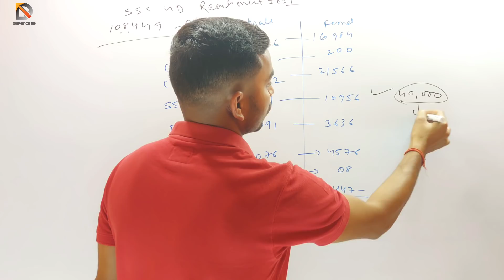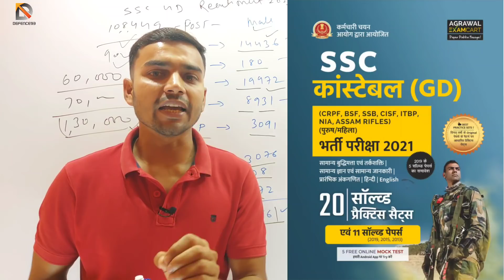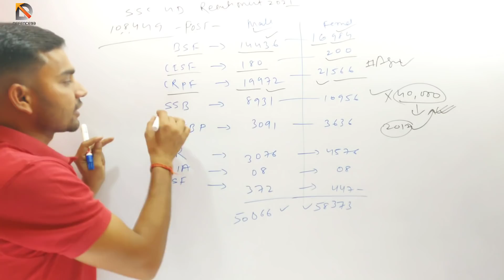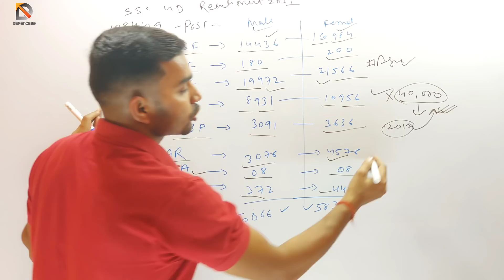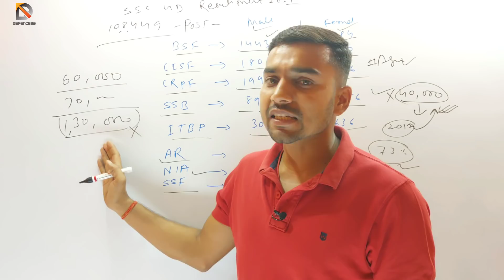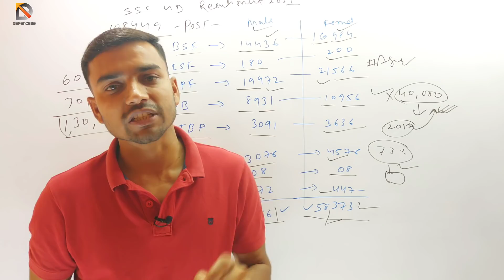SSC GD 2021 108449 पदो कि सूची जारी || Age Relaxation for one Year || defence93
Hello friends
Jai Hind

Ssc Gd  new vacancy 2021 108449 post vacant Full information || watch my video and collect full information.